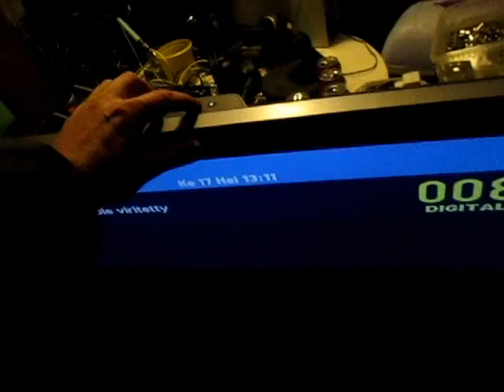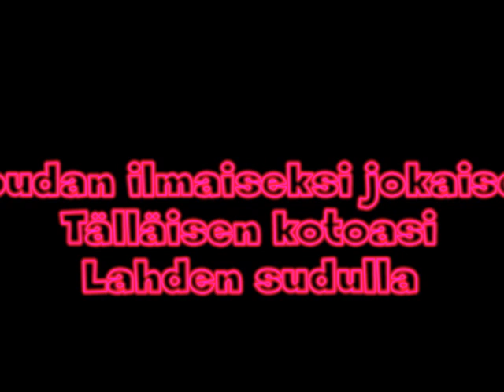Löytyipä kerran roskiksesta